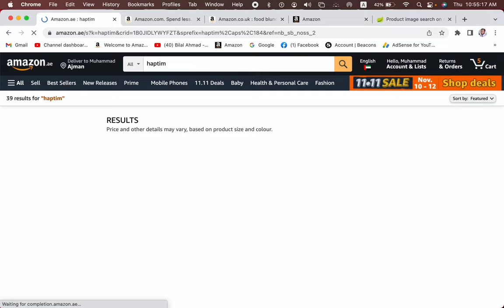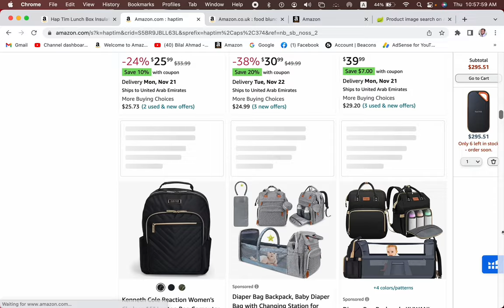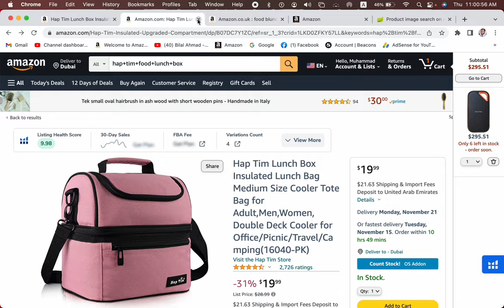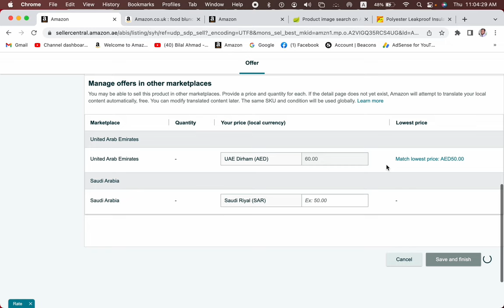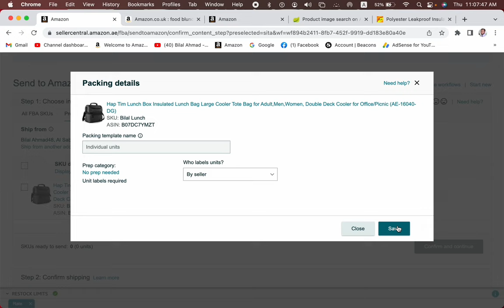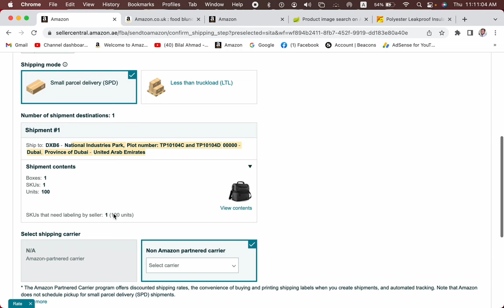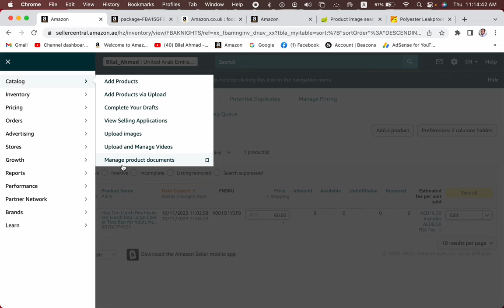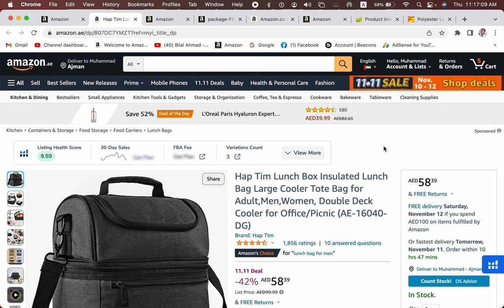Product Shipping Ali Baba To FBA | From China To Amazon | Bilal Ahmad